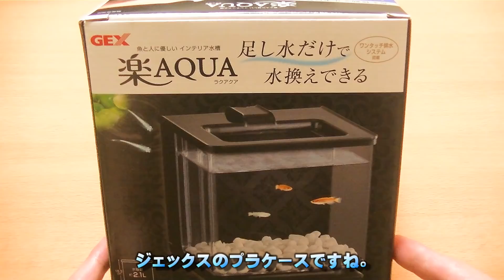【カブトエビ飼育】大きくなる予定のカブトエビちゃんのために、新しいプラケースを購入しました。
これはカブトエビ飼育に、とても適したプラケースではないかと、期待を込めて購入しました。まだ実用はしていないので、効果は未知数です。

ナレーション：CeVIO　さとうささら＆すずきつづみ